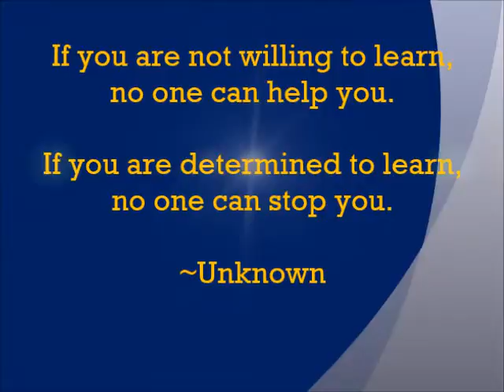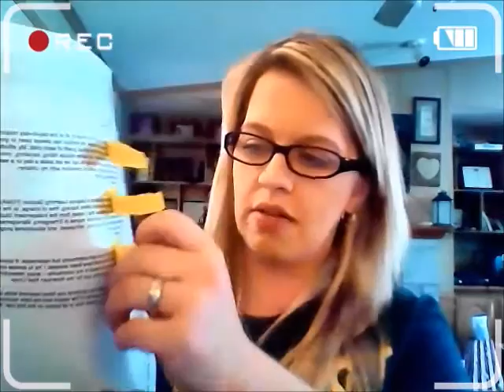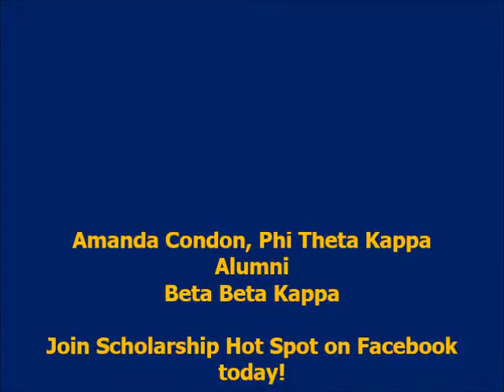Phi Theta Kappa Application Insight 2017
A walkthrough guide from a Phi Theta Kappa Alumni.